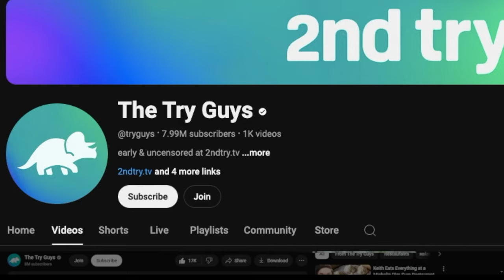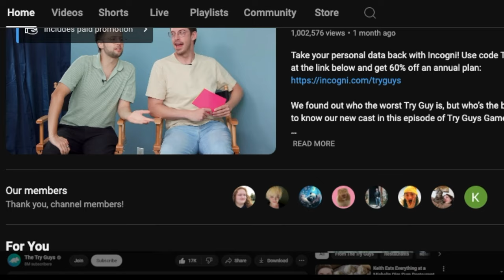Try Guys Eats Everything Part 1 (Quince 🍐 Edition)